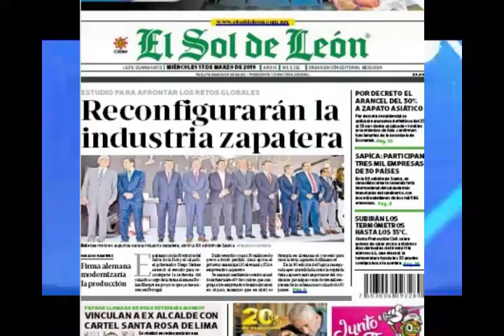Primeras Planas Estatales, 13 de Marzo